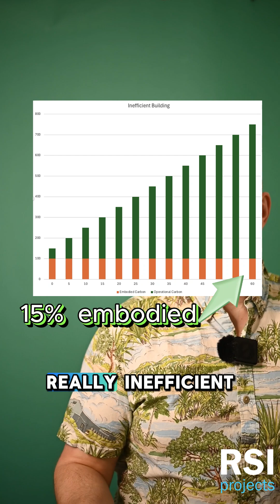Let's Talk Carbon - ep07 - why does embodied carbon matter?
So what's the big deal with embodied carbon? Why should we care? Does it really have that big an impact on the global emissions problem?  Lets have a look at the relationship between operational and embodied carbon as we work to increase the operational efficiency of our buildings, shall we?